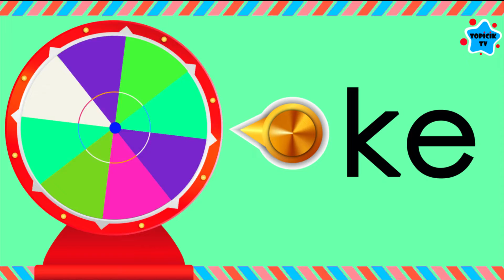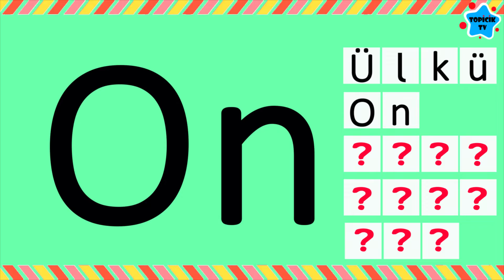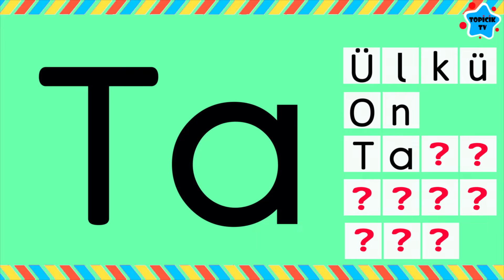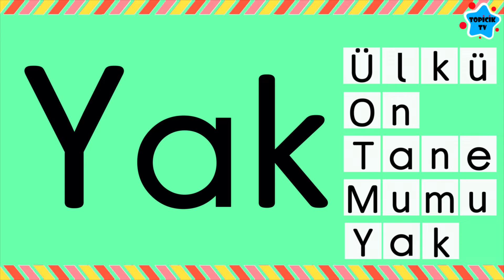Hece Birleştirme Oyunu 5 - Hece Oyunu - Çarkıhece - Hece Birleştirme Çalışmaları (5.Bölüm)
Çarkıhece Oyunu  Hece Birleştirme Oyunu  Hece Bulma oyunu - Hece Birleştirme Çalışmaları 1.sınıf hece birleştirme oyunu
videomuz okuma yazma hece birleştirme çalışmaları yaparak çocuklarımıza
hece birleştirme teknikleri ni öğretecek bir hece birleştirme video su
olarak hazırladığımız hece birleştirme etkinlikleri ne destek amaçlı bir videodur
Topicik tv hece birleştirme - hece birleştirme etkinlikleri - okuma yazma hece birleştirme
sesleri öğreniyorum - hece öğreniyorum Tarzı videolar ile ilkokul 1.sınıf - ilkokul 2.sınıf
ve Okul öncesi çocuklarımıza Eba dersleri ne ve online ders lere destek olarak
bu tarz videolar hazırlamaya devam edecektir Topicik Tv Eğlenceli eğitimler diler

► OMUTÜY SES GRUBU - 2. ses grubu

► ORIDSP SES GRUBU - 3.ses grubu

► ZÇGŞCP SES GRUBU  -  4.ses grubu

1 sınıf hece birleştirme oyunu
birinci sınıf hece birleştirme
hece birleştirme çalışmaları
okuma yazma hece birleştirme
elakin
elakin okuma
elakin okuma kitabı
elakin okuma seti
elakin okuma yazma
elakin hızlı okuma
elakin okuma yazma seti
okuma yazma elakin
okuma dizisi elakin
elakin kelime kartları
omutüy
sesleri öğreniyorum
hece öğrenme
hece öğreniyorum
ilkokul 1 sınıf
ilkokul 1 sınıf okuma
ilkokul 1 okuma
ilkokul birinci sınıf